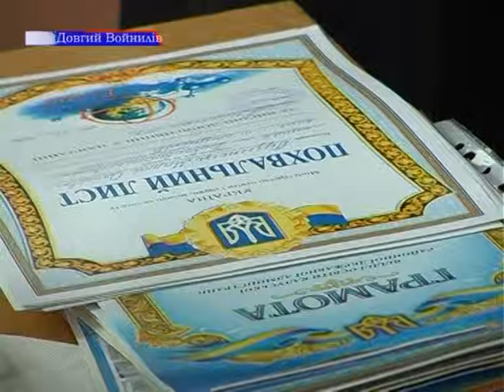Свято останнього дзвоника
Урочисті лінійки із малиновим передзвоном останнього дзвінка нагадали про завершення навчального року... Вони відбулися по усій Україні, в тому числі й на Калущині. На одному зі свят, у Довгому Войнилові побували і наші кореспонденти...